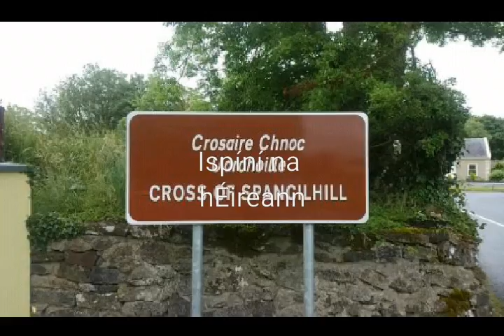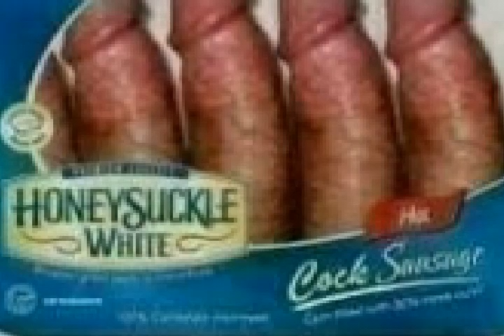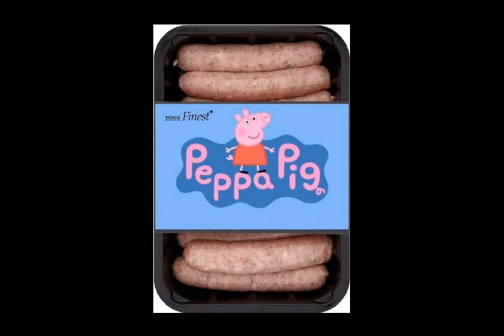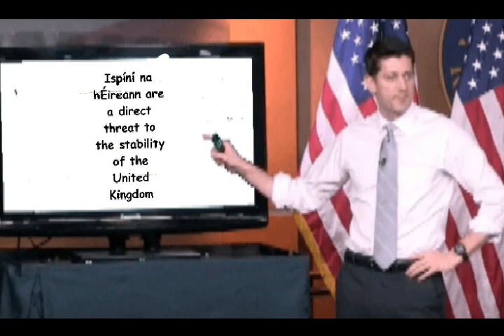Ispíní na hÉireann - The House of Spancil Hill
Credit to Liam Noonan for his help recording this track